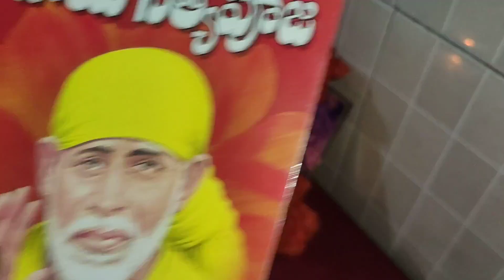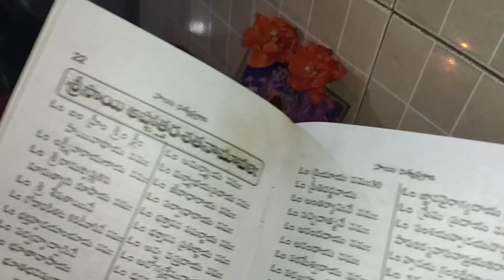sainithyapujaసాయిబాబా నిత్య పూజ ఎలా చేయాలి పాటించాల్సిన నియమాలు ఏమిటి🙏🙏